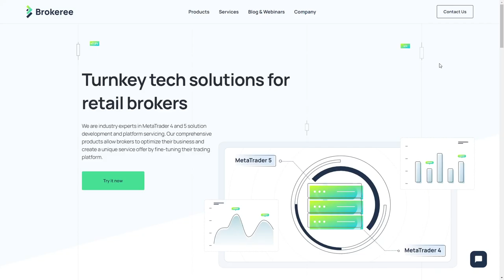Brokeree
Brokeree By Ester Digital From the USA
Brokeree is a company that provides brokers with highly flexible and technological products and assistance to implement the most modern solutions to ensure their business growth.